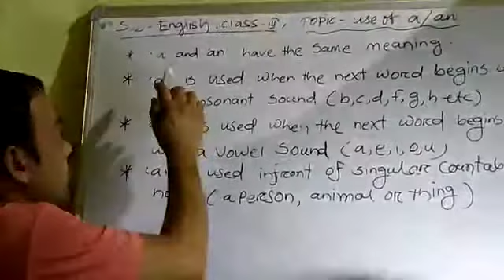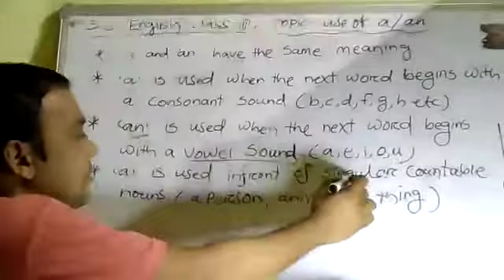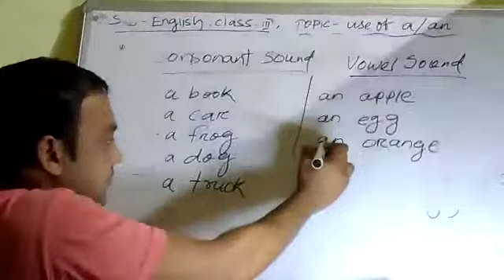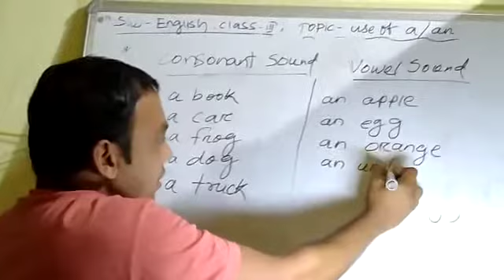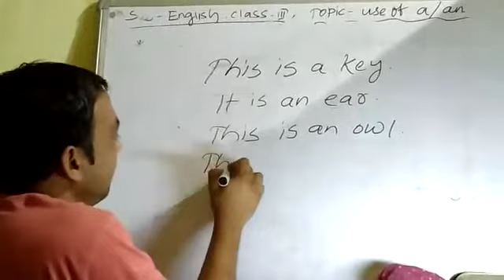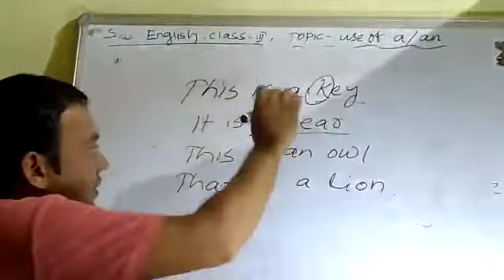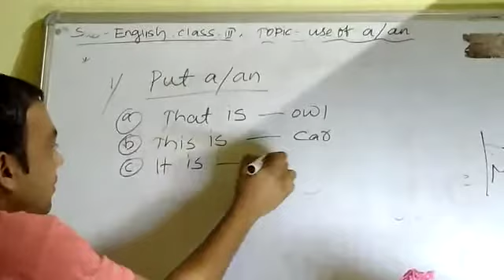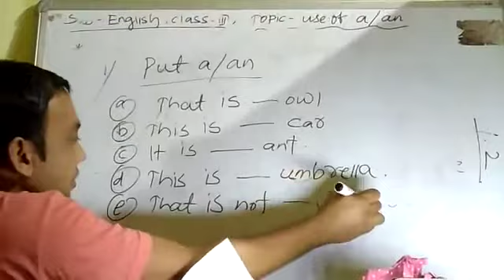Class-3, English, use of a & an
Video from Subash Bhoi